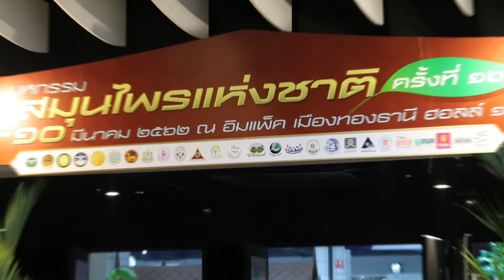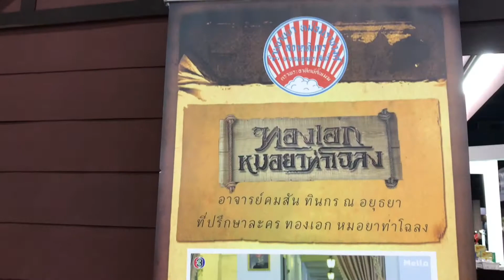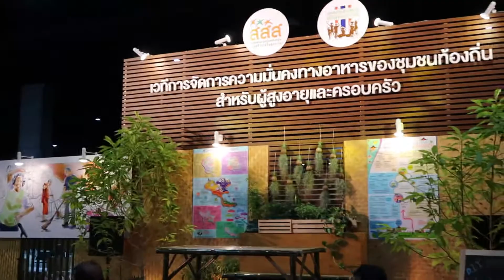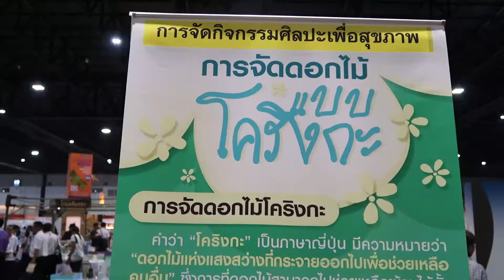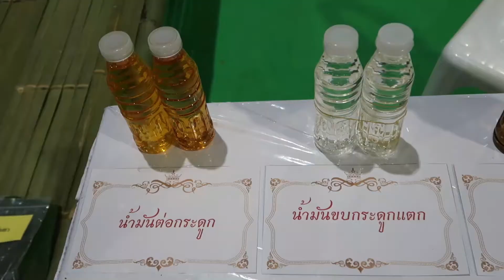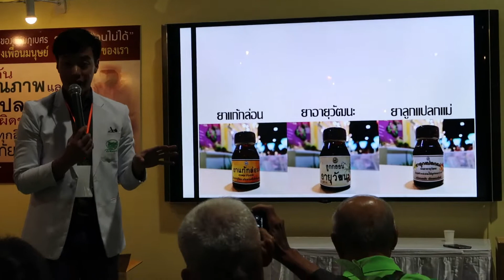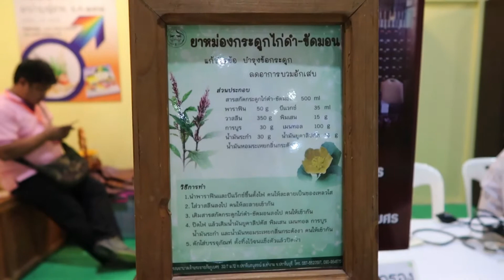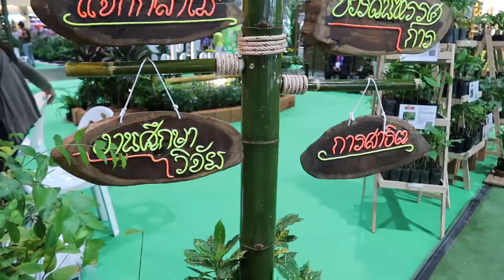พาเดินเที่ยวงาน มหกรรมสมุนไพรแห่งชาติฯ ครั้งที่ ๑๖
คราวนี้พาไปเดินชมงาน มหกรรมสมุนไพรแห่งชาติฯ ครั้งที่ 16 วันที่ 6 - 10 มีนาคม 2562 เวลา 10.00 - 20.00 น. ณ Hall 10-12 Impact เมืองทองธานีค่ะ วันที่ไปคือวันแรก วันอัพคลิปยังเหลือเวลาอีก 2 วัน เพื่อน ๆ คนไหนสนใจไปได้นะคะ ^^

คลิปนี้ไม่ได้ใส่เพลงประกอบ เพราะอยากให้ได้สัมผัสบรรยากาศจริงค่ะ เพราะมีการให้ความรู้เรื่องสมุนไพรตลอดงานเลย